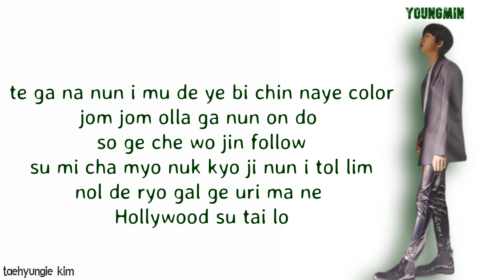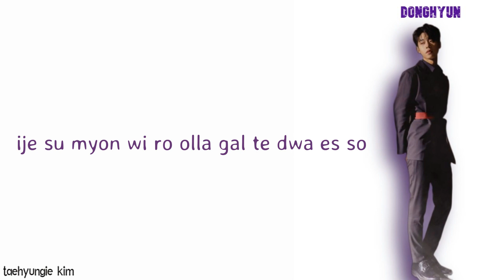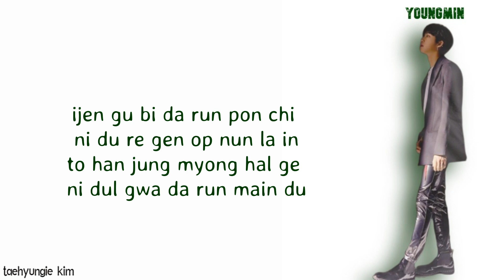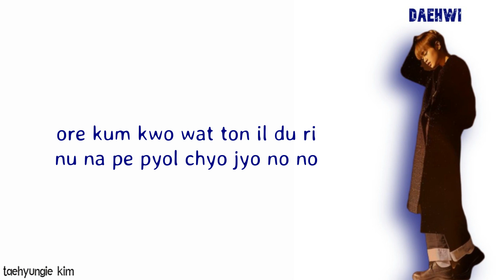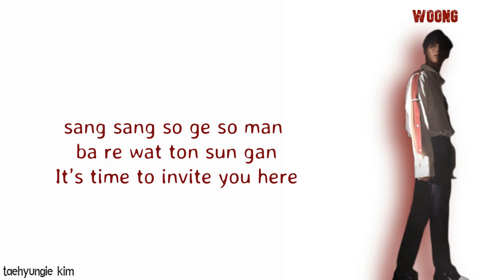AB6IX (에이비식스) - Hollywood (Easy Lyrics)